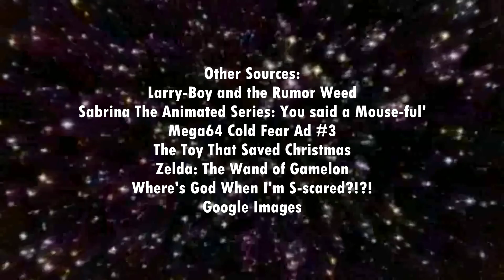YTP - Gumball has 666 (Collab Entry)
My Entry for AwesomenessManiac // Mid Grizzly's The Amazing World of Gumball YTP Collab